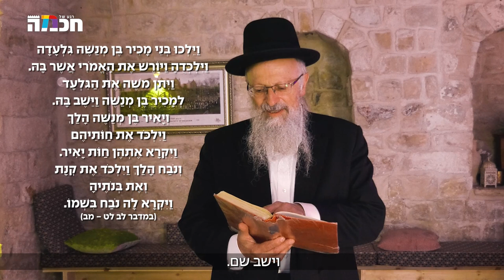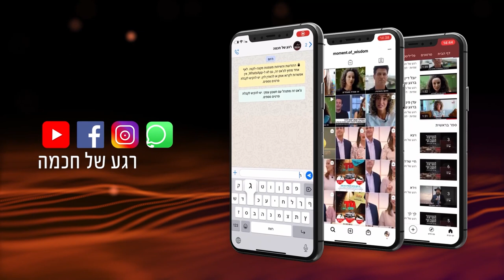אנחנו דור מצויין ! | הרב שמואל אליהו | כ' תמוז תשפ"ב